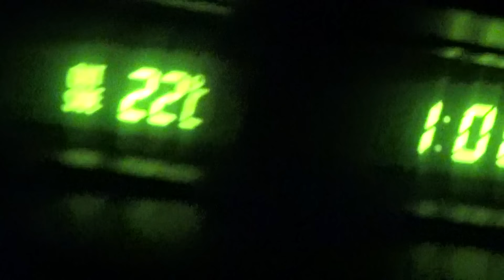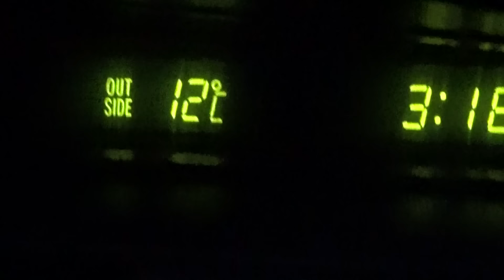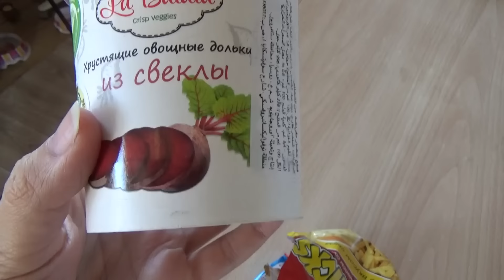ВЛОГ Едем в Челябинск на машине без остановок в гостиницах С КОШКОЙ ! Весело всей семьей !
00:01 Всем привет! Мили Ванили
00:03 Собираемся в Челябинск! Мили Ванили
00:21 Собираю вещи, а Алиса помогает. Мили Ванили
00:42 Разговор с Алисой о врачах и профилактике. Мили Ванили
00:53 Вспомнили с Алисой про Масю! Мили Ванили
01:23 Алиса хочет взять большую куклу. Мили Ванили
01:32 Ищем с Алисой кошку Масю. Мили Ванили
02:59 Мы с Алисой нашли наконец-то Масю. Мили Ванили
03:30 Укладываем с Алисой кошку Масю в переноску. Мили Ванили
03:50 Алиса рассказывает и балуется. Мили Ванили
04:18 Наша семья выехала в Челябинск. Мили Ванили
04:22 Алиса Мими Лисса - Ариэль. Мили Ванили
04:42 Нашей семье нравятся поля за окном. Мили Ванили
04:57 Наша семья на заправке. Мили Ванили
05:27 Кошка Мася в порядке! Мили Ванили
05:44 Всей семьёй идём за фруктами. Мили Ванили
06:49 Замок для Алисы. Мили Ванили
07:59 Алису укачало в машине. Мили Ванили
08:52 Наша семья продолжает путь. Мили Ванили
09:30 Лёша общается с попутчиками. Мили Ванили
10:19 Рано темнеет. Алиса хочет спать. Мили Ванили
10:39 Жираф Оля. Алиса Мими Лисса
11:14 Алиса взяла кошку Масю на руки. Мили Ванили
11:55 И снова всей семьёй на заправке. Мили Ванили
12:58 Купили Алисе стакан с Пупсом. Мили Ванили
13:32 Лёша слушает обстановку на дороге. Мили Ванили
13:50 Ночная дорога. Мили Ванили
14:11 Проехали Волгоград. Мили Ванили
14:50 Всей семьёй встречаем в дороге рассвет. Мили Ванили
15:21 Проезжаем Саратов. Мили Ванили
15:43 Алиса проснулась и показывает Пупса. Мили Ванили
16:33 Наша семья по дороге на Самару. Мили Ванили
16:47 Лёша пошёл обедать. Мили Ванили
17:47 Устали всей семьёй, но продолжаем путь. Мили Ванили
18:15 Алиса уснула с кошкой Масей. Мили Ванили
19:02 Алиса попросила лошадку. Мили Ванили
19:36 Алиса хитрит. Мили н
19:55 Уральские горы. Мили Ванили
20:10 Погода за бортом. Мили Ванили
20:35 Лёша поужинал, едем дальше. Мили Ванили
21:11 Лёша разговаривает по рации. Мили Ванили
21:45 Всей семьёй приехали к маме в сад. Мили Ванили
22:15 Встреча с родными в Челябинске. Мили Ванили
22:55 Алиса общается с  родственниками. Мили Ванили
23:39 Алиса с дедушкой  сделали букет. Мили Ванили
24:14 Всем пока. Мили Ванили

Всем привет, сегодня мы всей семьёй собираемся ехать в Челябинск. Собрали в дорогу кучу вещей, но всё это нам необходимо, потому что путешествие предстоит дальнее. Вещи собраны и мы с дочкой Алисой ищем нашу кошку Масю, но Мася не очень-то любит путешествовать, поэтому она спряталась и нам долго пришлось её искать. Алиса очень соскучилась по бабе Лене, поэтому с нетерпением ждёт встречи. По дороге за окном мелькают красивые поля с подсолнухами, мы заезжали на заправку, но решили ехать в Челябинск без остановок в гостиницах, и кошка Мася конечно же путешествует вместе с нами. Алиса в дороге играла с новыми игрушками, но случилась неприятность - а что именно произошло, смотрите в этом видео на нашем семейном канале Мили Ванили. Кошка Мася попросилась к Алисе на руки и они ехали вместе. Наше путешествие продолжается и заехали на заправку, а заодно зашли в магазин и купили Алисе новые игрушки. Дорога в Челябинск долгая, мы почти не спали, а вот Алиса с Масей спокойно спят. Путешествовать всей семьёй очень здОрово и весело - за окном мелькают поля, леса и мы приезжаем много городов нашей большой страны. Когда мы в очередной раз остановились на заправке, Алиса попросила новую игрушку. Ночью мы подъехали к Уральским  горам, Лёша познакомился по рации с дальнобойщиком и они вместе зашли поужинать в кафе. Ну вот мы и в Челябинске, но сначала мы заехали в сад к маме. Долгожданная встреча всех членов нашей семьи состоялась! Об этом и о многом другом вы сможете наблюдать, если подпишитесь на наш семейный канал Мили Ванили и не забудьте нажать на колокольчик, чтобы первыми смотреть влоги о реальной жизни нашей семьи и о том, как растёт наша дочка Алиса.

Алиса КАТАЕТСЯ НА ТЕЛЕЖКЕ! Наша жизнь за городом! Жалуется, что я ее некрасиво одеваю 😂 в огород!!